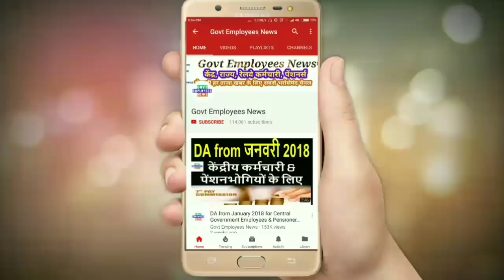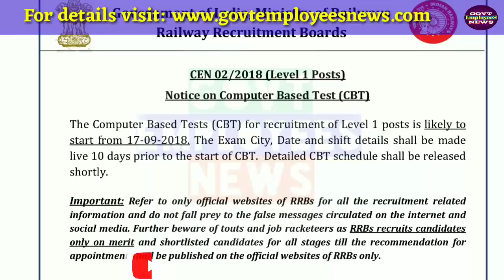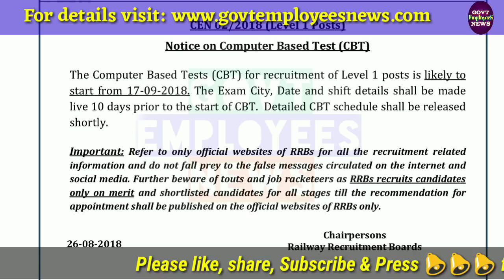Railway Group D Level1 Exam date Published by Board RRB Group D 2018 exam date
Railway group D exam date 2018, Group D exam date 2018, RRB Geoup D Exam Date, Railway bharti exam date 2018, Date and time for Group D exam. Railway Exam 2018 Date and Time by Railway Board.